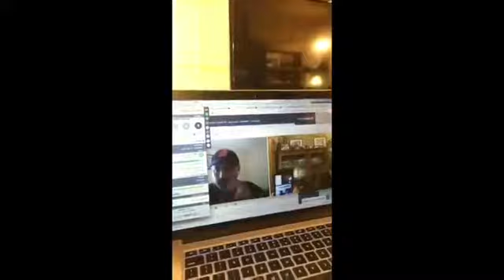Deals, Instagram Marketing, Fighting Billion Dollar Companies & Sneaky Burritos | Online Launch Team